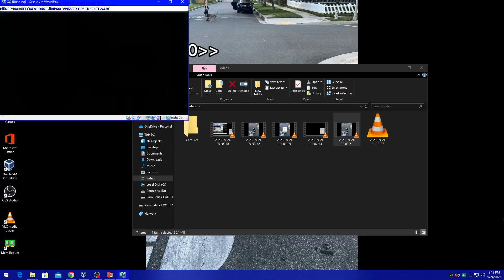Windows XP Has BSOD VM #19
Love,RamGalitYT
Love,RaphaelEmanGalit
Love,ToniGonzaga
Love,ElsaArca
Love,XOTEAM
Love,KikaKim
Love,NEVADA
Love,nevaaadaa
Love,Nika
Love,AlishaKone
Love,KimChiu